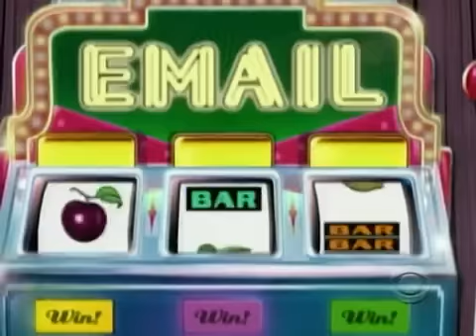Late Late Show with Craig Ferguson 7/14/2008 Chris Isaak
Guest: Chris Isaak